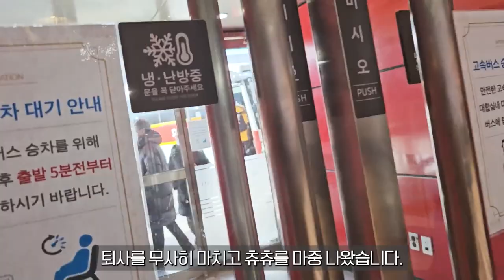im 자유예요! 안녕 회사! 퇴사 한 날 브이로그 소소한 하루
편집자로 첫 취직한 회사, 1월 8일을 기점으로 그만두게 되었습니다.
여러 가지 이유가 있었습니다만.. 그만두고 나니 말해봐야 입 아플 것 같단 생각이 들어 영상 내 오픈하지는 않았어요:)
퇴사 후에는 프리랜서로 활동 or 자택근무처를 알아볼 것 같습니다.
어쨌든 지금은 자유예요-! 야하-!
뭐.. 입에 풀칠은 하겠죠!(미래의 나야 힘내!)